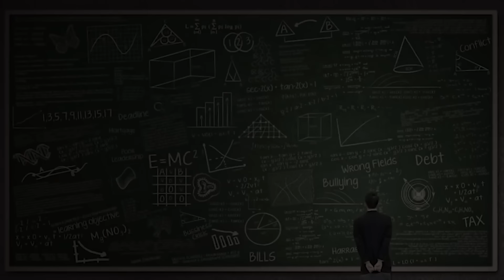Hakeem Oluseyi: An Unexpected Life in Science & Unpopular Truths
The Origins Podcast, a production of The Origins Project Foundation, features in-depth conversations with some of the most interesting people in the world about the issues that impact all of us in the 21st century. Host, theoretical physicist, lecturer, and author, Lawrence M. Krauss, will be joined by guests from a wide range of fields, including science, the arts, and journalism. The topics discussed on The Origins Podcast reflect the full range of the human experience - exploring science and culture in a way that seeks to entertain, educate, and inspire.